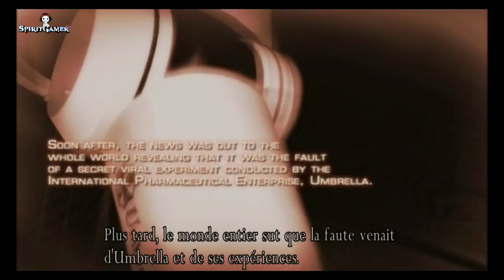[FR] Resident Evil 4 test/découverte by BKC Diamond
Aujourd'hui petite vidéo test sur l'œuvre culte, Resident evil 4 ! Portage HD sur Xbox One et PS4 ! Est ce que ce dernier justifie sont achat ?

N'hésitez pas a nous faire part de vos avis et réactions en commentaires sur la vidéo et mettre un petit like merci et à vous abonnez à la chaîne pour ne rien rater ;)

Retrouvez toute l'actualité du jeu vidéo, trailer, previews, tests, gameplay et aperçus sur consoles NextGen et PC sur Spiritgamer.TV
et suivez nous également sur :